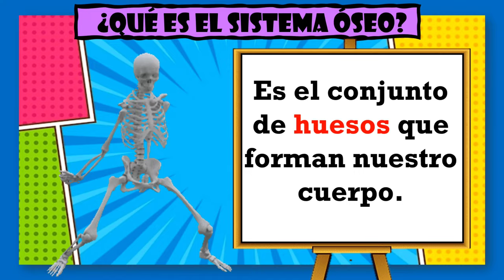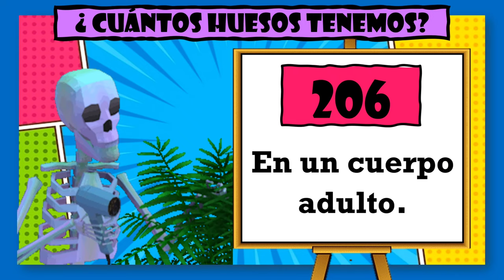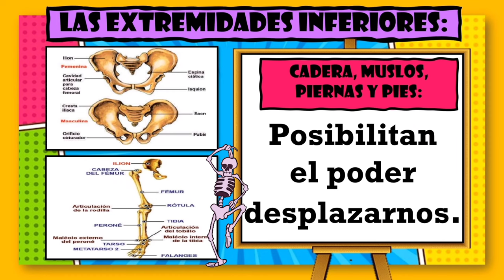El sistema óseo 🦴🏃🏻‍♂️🧘🏻‍♂️🚶🏻‍♀️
Holas!👩🏻‍🏫En este video aprenderás sobre el SISTEMA ÓSEO O ESQUELÉTICO 🦴🏃🏻‍♂️🧘🏻‍♂️🚶🏻‍♀️🧍🏻‍♂️🤸🏻‍♂️. Cuando hablamos de los sistemas del cuerpo humano nos referimos a los distintos conjuntos de órganos que lo componen, colaborando en cada caso con el cumplimiento de algún tipo específico de funciones. En la descripción encontrarás más videos sobre el cuerpo humano, sus órganos y sus sistemas.

!Hasta pronto!